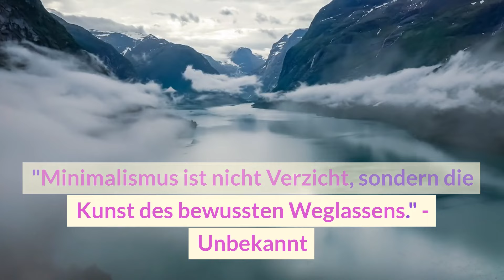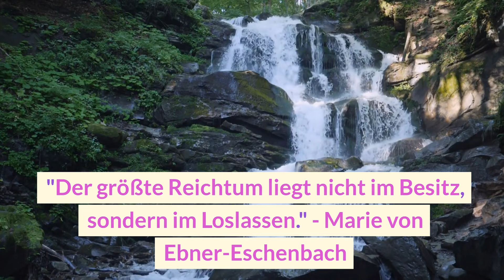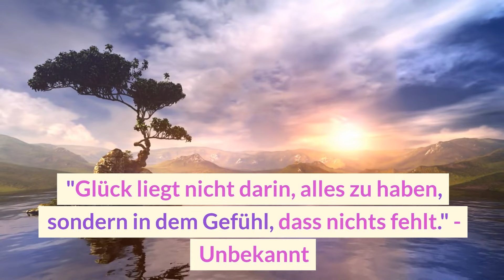Befreiende Weisheiten | 21 Zitate zu Minimalismus und Loslassen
Befreiende Weisheiten | 21 Zitate zu Minimalismus und Loslassen | ein Projekt von

In einer Welt, die oft von Überfluss und Konsum geprägt ist, können wir uns leicht in einem Meer von Besitz und Verpflichtungen verlieren.

Doch die Philosophien des Minimalismus und des Loslassens zeigen uns einen anderen Weg – einen Weg, der uns zu einem erfüllten und bewussten Leben führen kann.

Diese 21 inspirierenden Zitate zeichnen ein Bild von der Befreiung, die wir durch die Reduktion auf das Wesentliche und das Loslassen von Ballast erleben können.

Sie erinnern uns daran, dass es nicht immer darum geht, mehr zu haben, sondern dass wahre Freiheit und Bedeutung im Entdecken der Einfachheit und im Verzicht auf Überflüssiges liegen.

Tauchen wir ein in die erhebenden Worte dieser Zitate und lassen sie uns inspirieren, den Weg des Minimalismus zu erkunden und uns von unnötigem Ballast zu befreien.